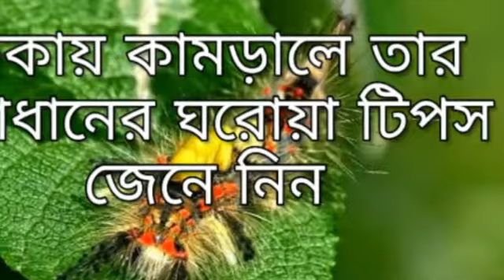পোকায় কামড়ানোর ঘরোয়া টিপস,পোকায় কামড়ানোর টিপস,পোকায় কামড়ালে কি করা উচিত,